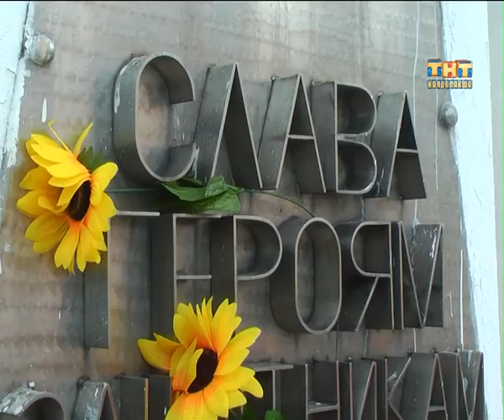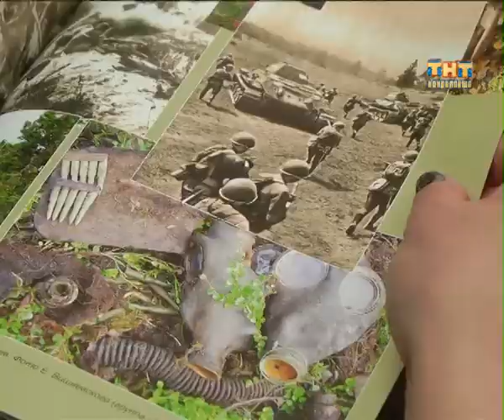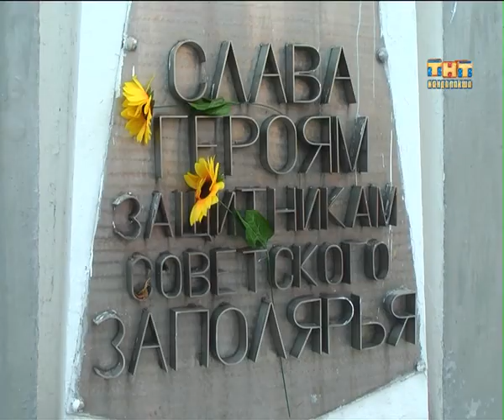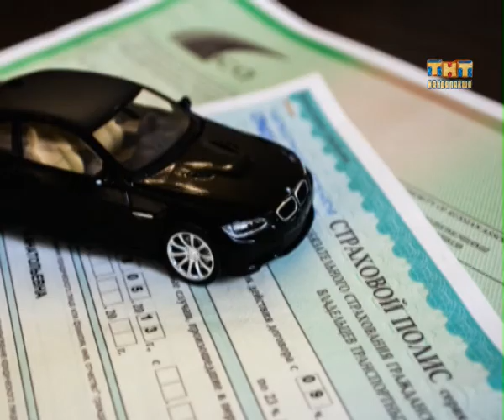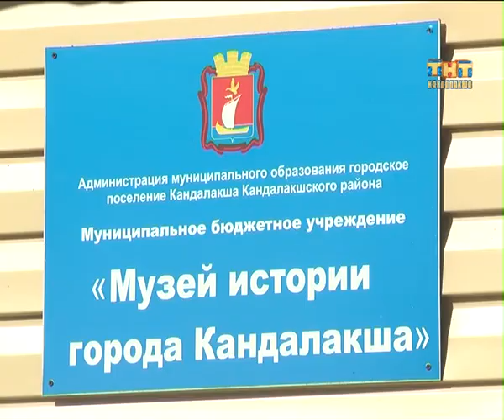Пульс города 2015.04.13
Информационная программа "Пульс города" от  13 апреля 2015 г
- Немного старания и много терпения. В Кандалакше прошел фестиваль прикладного творчества «Талант творит чудеса».
- Распахни объятья солнцу! Проводить зиму  на центральную площадь вышли сотни горожан.
- В память о лучшем друге, хорошем педагоге, почетном гражданине и просто неравнодушном человеке. В честь Николая Сенченко на здании 10й школы установят мемориальную доску.